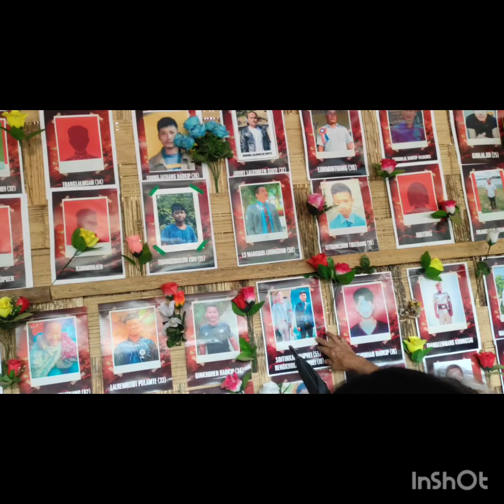JOINT FELLOWSHIP A KAJAO NA CHOMCHA